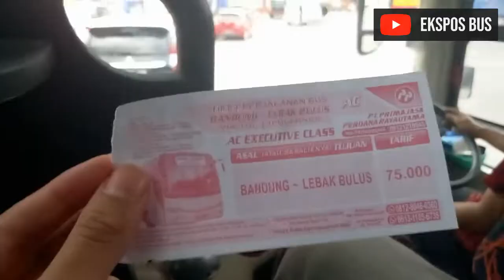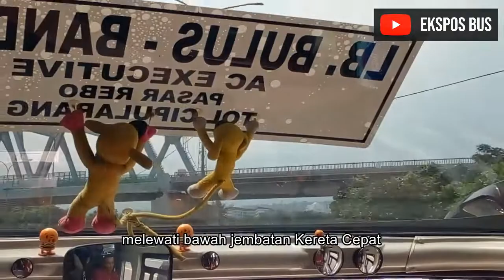Penghubung Bandung dan Ibukota || Primajasa Bandung - Lebak Bulus Avante H7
Akhirnya setelah lama tidak upload video trip report, kali ini saya kembali membuat trip report. Pada kesempatan kali ini, saya mencoba salah satu perusahaan otobus yang menghubungkan Kota Bandung dengan banyak titik di Kota Jakarta, yaitu PO Primajasa.

PO : Primajasa
Body : Avante H7 HDD
Karoseri : Tentrem
Rute : Bandung (Leuwipanjang) - Lebak Bulus
Sasis : Hino RK8
Tarif : 95.000 (Tarif Lebaran)

Terima kasih bagi yang telah menonton video ini hingga tuntas.